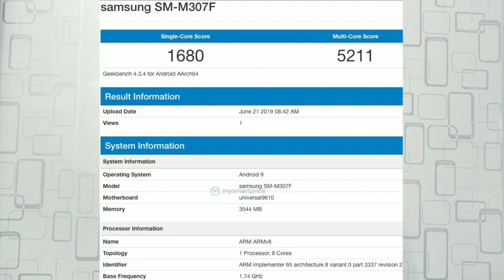Vivo Z1 Pro Price,Samsung M30s Coming soon,LG W Series Launch Confirmed,Gmail Dark Mode ⚡⚡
Hello Guys Aj Ki Iss Video Mei Meine Apko Garma Garam Tech News Diya Hu & Apne Honest Opinions Apke Sath Share Kara Hu!!👍👍